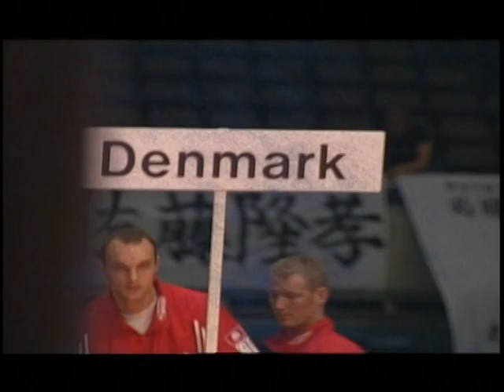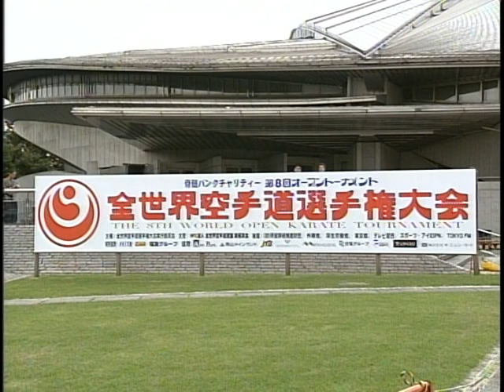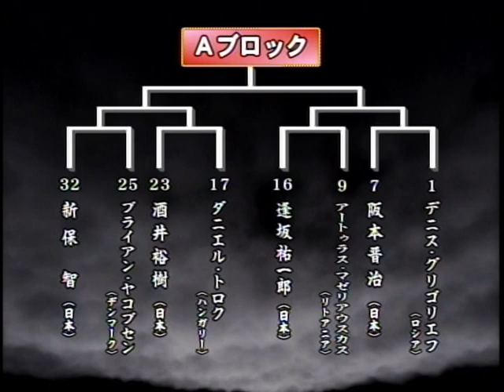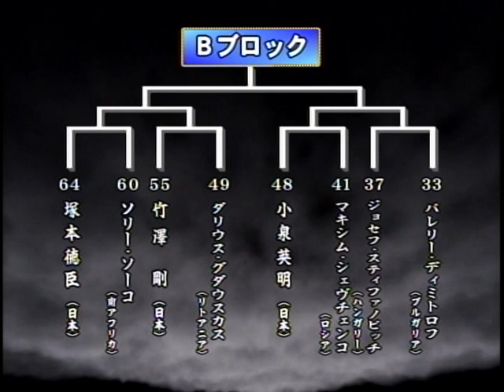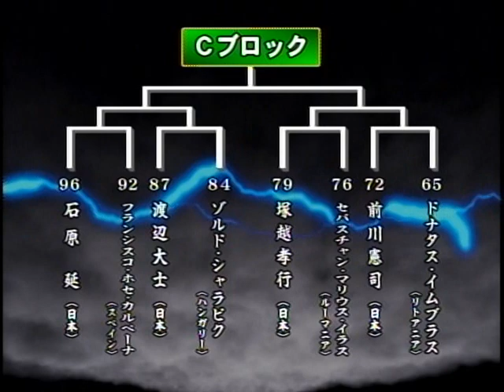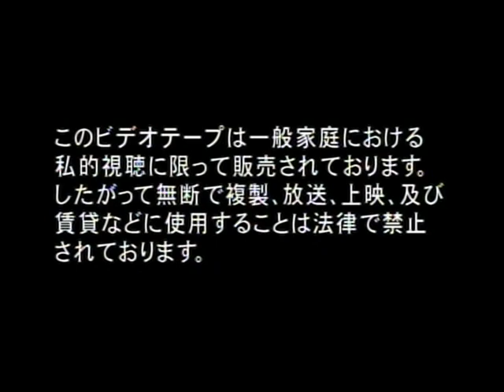8-й Чемпионат мира Shin Kyokushin (2003).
8-й Чемпионат мира по каратэ Shin Kyokushin проходил 4 октября 2003 года. Чемпионом стал Кунихиро Судзуки.